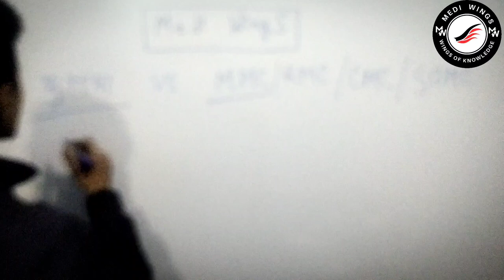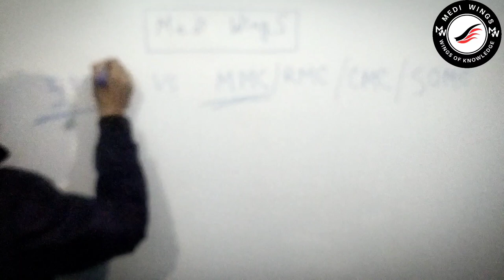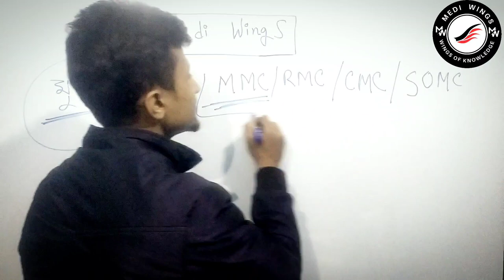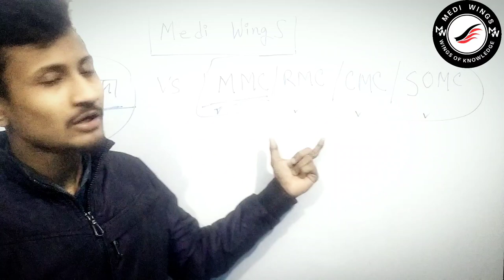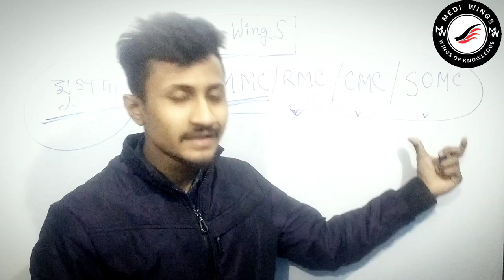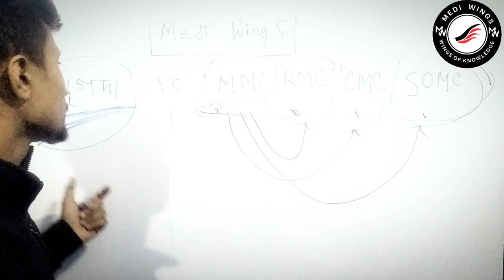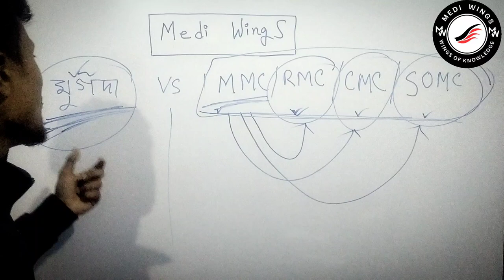Medical college choice list confusion ❓MuMC Vs MMC/RMC/CMC/ SOMC#medicaladmission2023